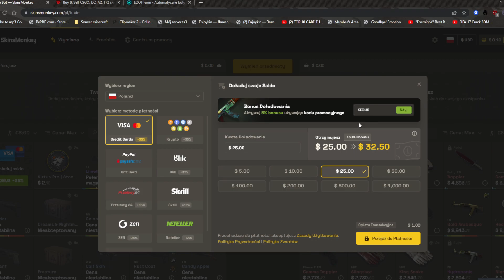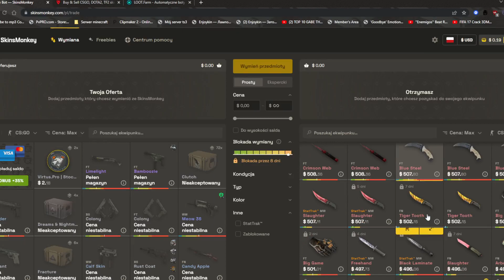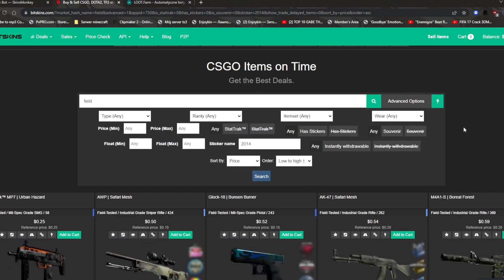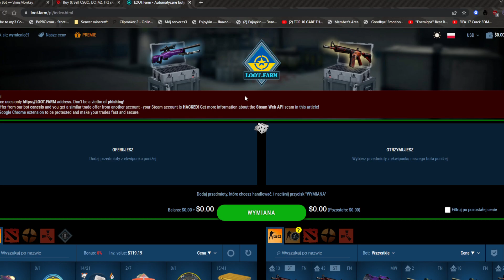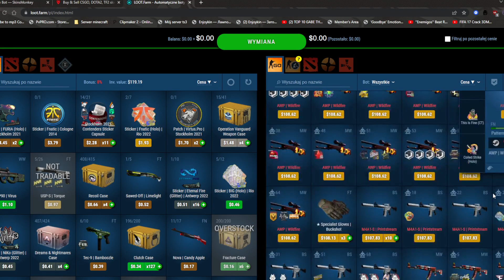JAK SZUKAĆ CRAFTÓW W 2023? MOJA METODA!